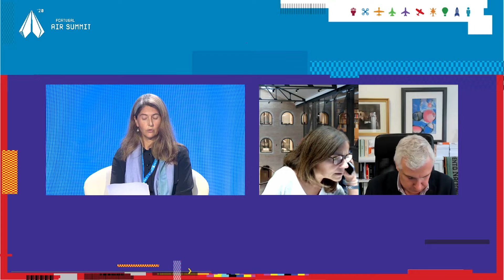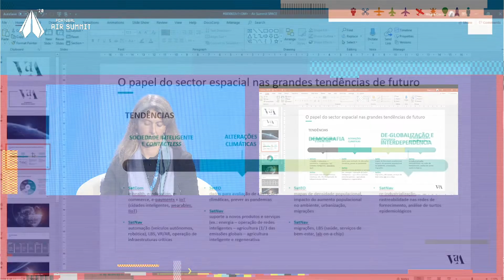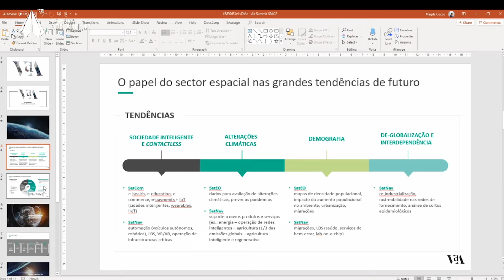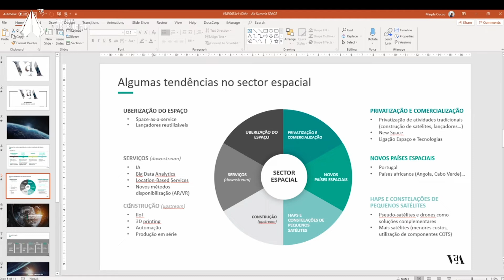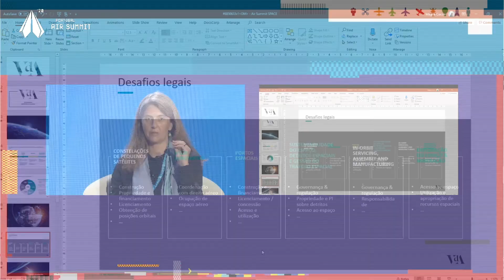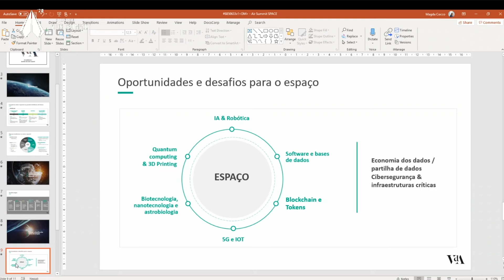Panel | Day 1 | Space Law | Portugal Air Summit 2020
Space Law Panel with:

Carolina Costa (PT Space) - Moderating
Magda Cocco (Partner VDA Law Firm)
Prof. Bacelar Gouveia (UN Copuos Representative)
Pedro Ferreira (ANACOM)